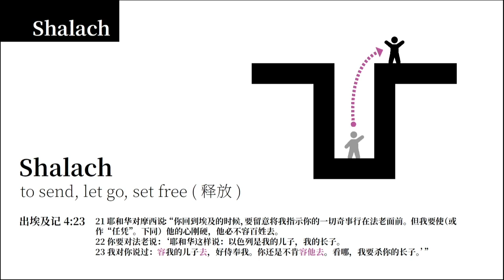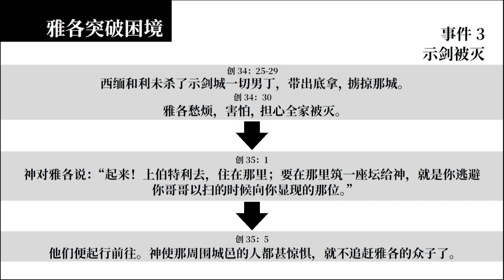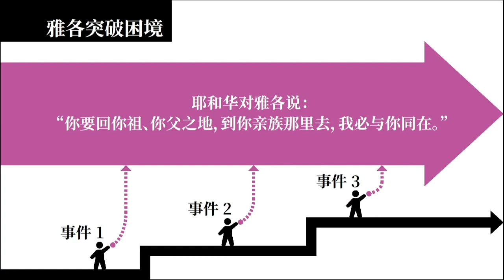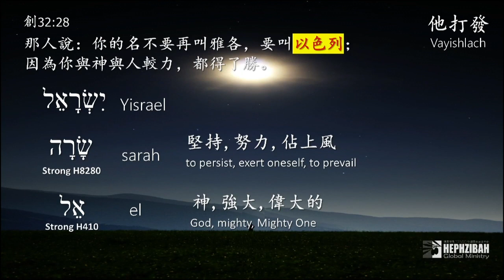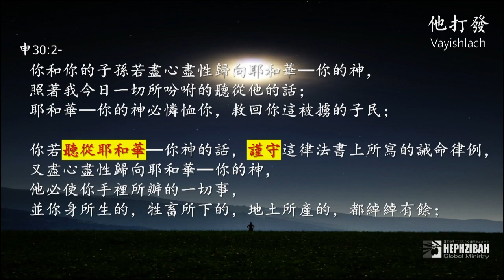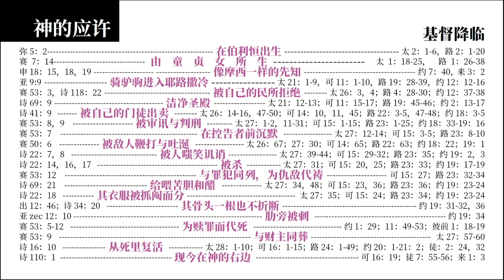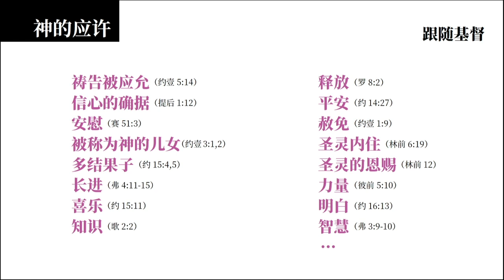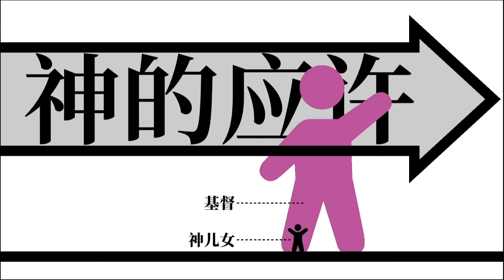VAYISHLACH 創世紀 - 他打發 2023.12.02 - KK Chan & Aki Yahui Ro